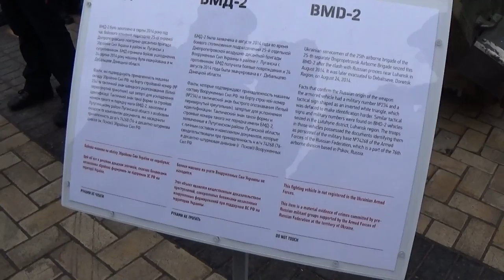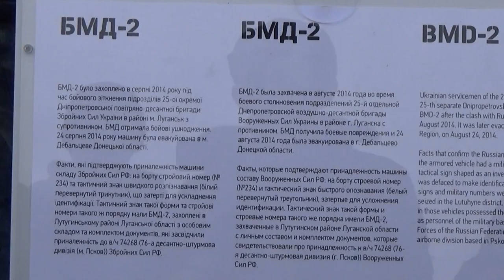Welcome to Ukraine: Tank & Weapon near Mikhailovsky Cathedral in Kiev 23.02.2015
Welcome to Ukraine: Tank & Weapon near Mikhailovsky Cathedral in Kiev 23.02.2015 VIDEO Ukraine: Tank & Missiles near Saint Mikhail Cathedral in Kiev 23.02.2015. Выставка оружия российского производства с Восточной Украины, захваченного во время войны на Восточной Украине в 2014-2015. Weapons from the military conflict zone in the Easten Ukraine was exposed at the peaceful Exhibition named "Evidences of Appearence of Russian Army in Ukraine in 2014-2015" at Mikhailovska Square, near Saint Mikhail Cathedral, very close to Saint Sophia Cathedral, and Sophia Square, in the center of Kiev, the capital of Ukraine.  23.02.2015. Heavy weapon, including missile system "Grad", Russian Tank T-64, 300-mm heavy missile "Smerch", ammunition, military machines, and other evidences were shown to media and public.

Ukraine: Tank & Weapon near Mikhailovsky Cathedral in Kiev 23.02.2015

164519 Kiev Mikhail Cathedral Tanks Grad Weapons 287